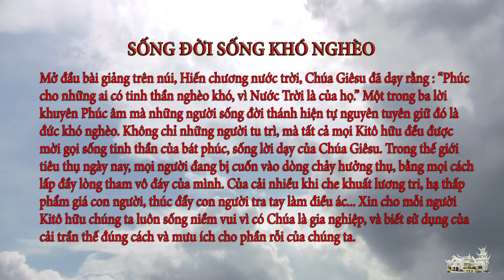Suy niệm Lời Chúa ngày 07.6.2021: Sống đời sống khó nghèo